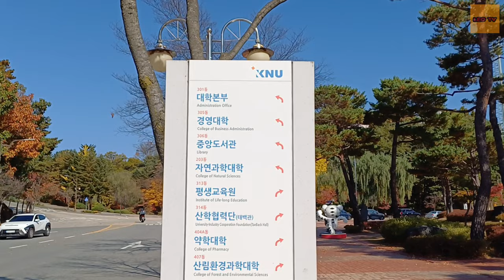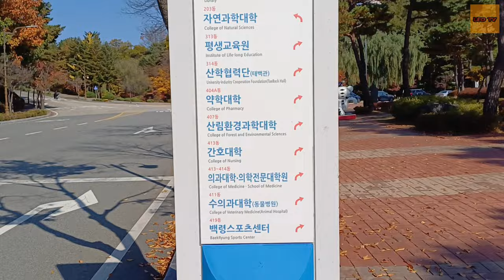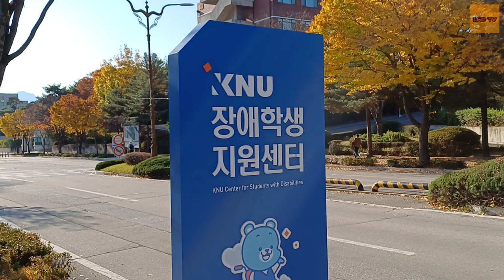KOREA CAMPUS TOUR #2 - KANGWON NATIONAL UNIVERSITY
Explore Korea's Academic Wonders: Virtual Campus Tour Series

🎓 Step into the heart of South Korea's educational landscape with our immersive "Korea Campus Tour" series! 🏫 Join us as we navigate through the impressive campuses of renowned universities, showcasing the blend of modern architecture, historical charm, and cutting-edge facilities that make Korean campuses truly unique.

🍃 From the lush greenery of serene university gardens to the state-of-the-art lecture halls buzzing with academic energy, each episode unveils a different facet of the vibrant academic life in Korea. Whether you're a prospective student, a curious traveler, or simply interested in global education, our virtual campus tour is your passport to the diverse and dynamic world of Korean universities.

📚 Our knowledgeable guides provide insider insights into campus life, share interesting anecdotes, and highlight the academic and cultural significance of each featured institution. Gain valuable information about programs, facilities, and student life, all from the comfort of your screen.

🏛️ From prestigious institutions in Seoul to campuses nestled in picturesque landscapes, our Korea Campus Tour series covers it all. Discover the unique blend of tradition and innovation that defines Korean higher education.

🔍 Ready to embark on a virtual journey through the corridors of knowledge? Whether you're planning your educational journey or simply exploring the world from your home, our campus tour series promises to inspire and inform.

Walking Series by Leo Matt
Leo Matt Travel Guide